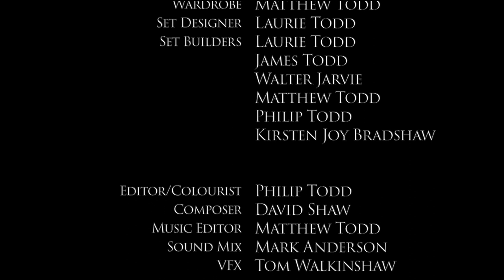Full Armour - Episode 5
We made it! What a journey it’s been - from script, to storyboard, to set, to screen. We have been blown away at every turn by the support and enthusiasm of so many amazing cast, crew and creatives.

'Full Armour' is a short film by Out of the Box (Scotland) Ltd, set in 90AD during the reign of the Roman Emperor, Domitian. A young Greek boy, Timothy, from Corinth has been kidnapped after his parents’ villa is sacked by Roman soldiers imposing the Emperor’s Imperial Cult. Timothy meets a mysterious Caledonian woman, Miriam, in the cave where he is being held. She equips him to escape and helps him to understand how The Truth can set him free. Timothy learns what it means to stand firm even when the conflict is at its fiercest. He discovers that hope glimmers even in the darkest places and through the most unlikely of allies...

Full Armour fact:
The Emperor Domitian encouraged his subjects to worship him as a god. This was known as ’The Imperial Cult’. Christians and Jews believed it was wrong to worship anyone other than God. There were ceremonies where everyone was expected to burn incense to the Emperor. Refusal was considered an act of treason and could result in imprisonment and death.

Christians used the secret symbol of the fish to identify one another in times of persecution.